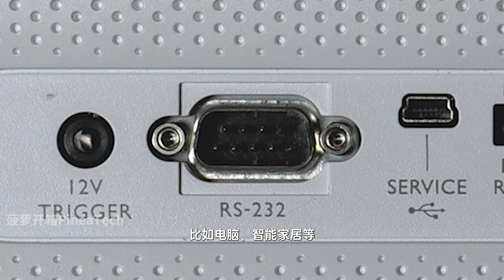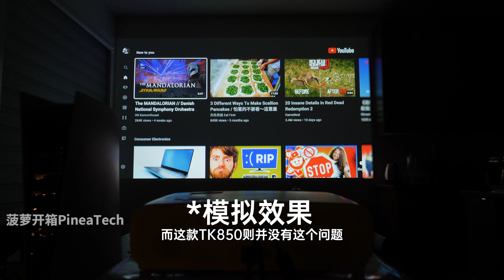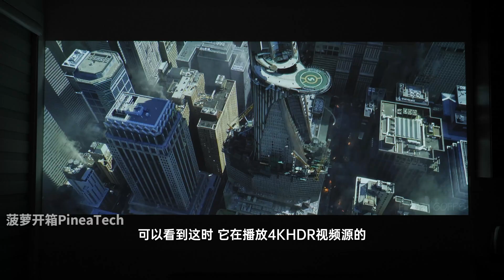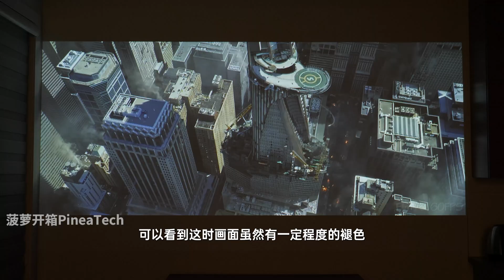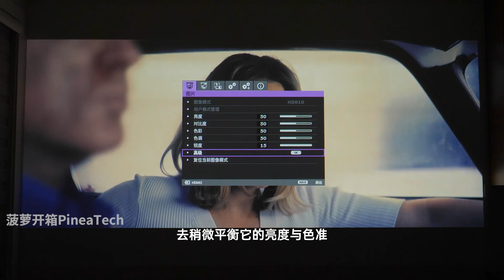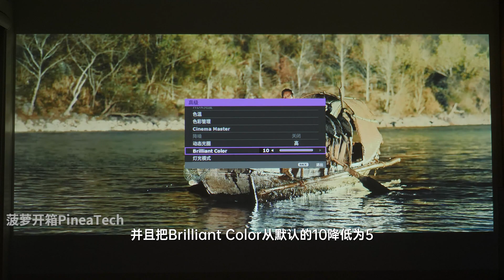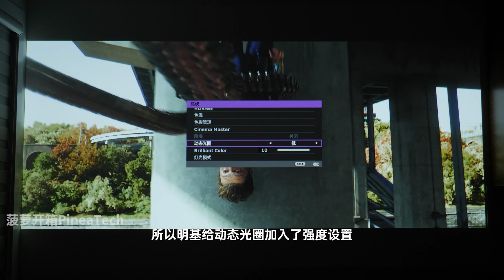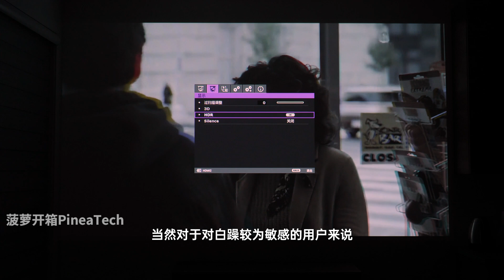4K高亮投影仪真能白天看？明基TK850多场景测试与评测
高通光量的投影仪真的能白天看吗？三种不同环境光的场景测试告诉你！
00:00 开场&外观
01:22 参数介绍
02:35 不同环境光场景测试
04:00 色彩测试
05:09 对比度测试
06:31 分辨率测试
08:17 游戏性能测试
08:47 总结